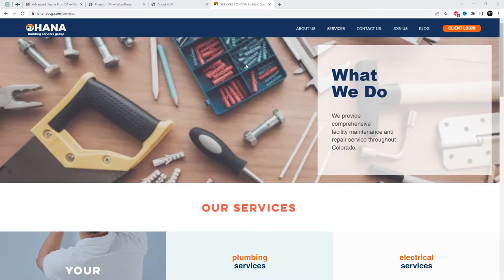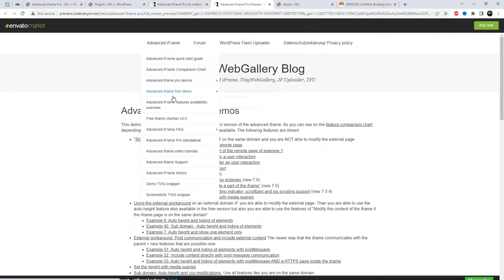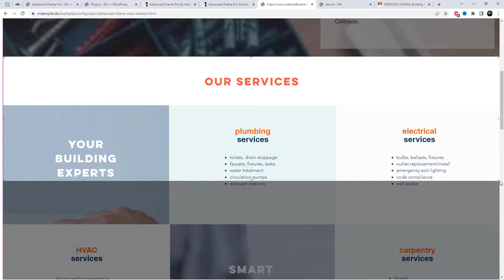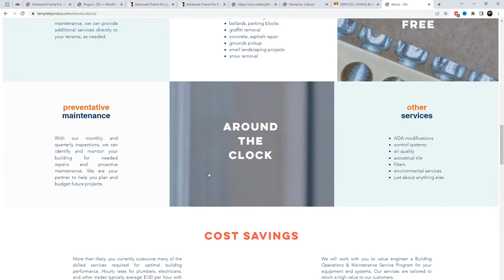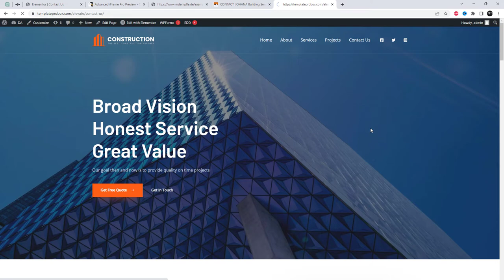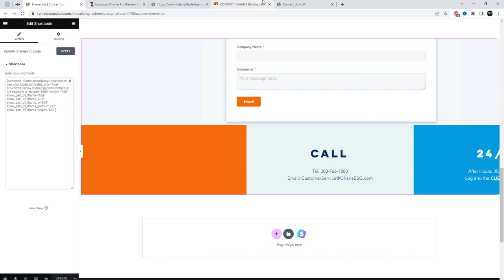How to Embed external website page and display only Specific Section in WordPress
In this video tutorial, we will be showing you how to embed an external website page on your WordPress website and display only a specific section. We will be using the Advanced iFrame Pro plugin, which makes this process a breeze.
 Then, we will show you how to use the plugin's area selector feature to easily select the specific section of the external website page that you would like to embed on your WordPress website. The plugin generates a shortcode that can be used to display the selected section on your WordPress website.

In addition, we will also demonstrate how you can modify the view attributes directly from the shortcode if the view is not proper.